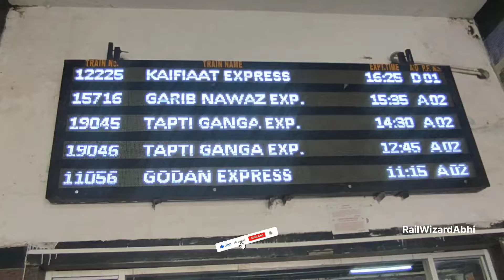Azamgarh Railway Station आजमगढ़ रेलवे स्टेशन Azamgarh City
Welcome  To our my youtube channel

Hello Friends Thank you all for visiting my YOUTUBE channel

indian vlog
Azamgarh
Azamgarh bloggers
Azamgarh Railway Station
Azamgarh city
Azamgarh mela
Lalganj
Lalganj mela
Azamgarh city
Azamgarh ka railways station
Azamgarh ka shar
Azamgarh ka video